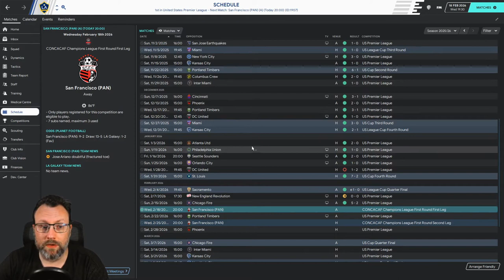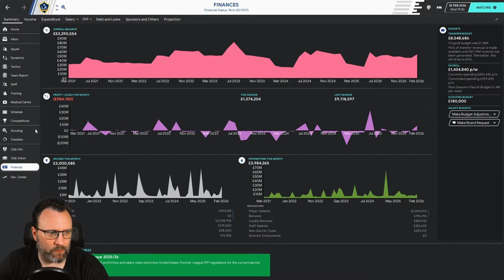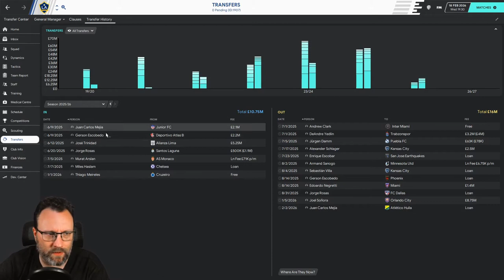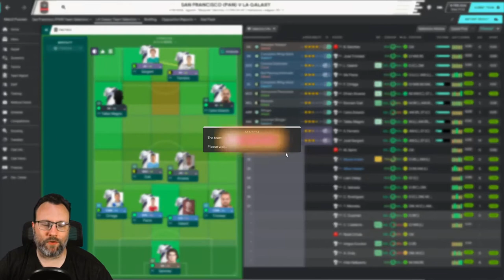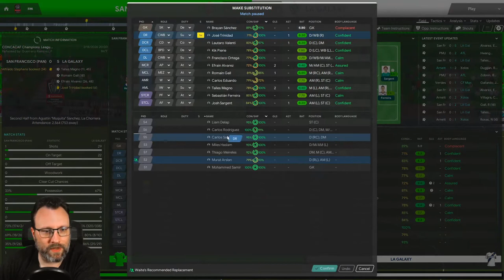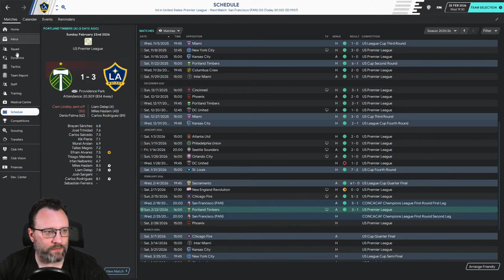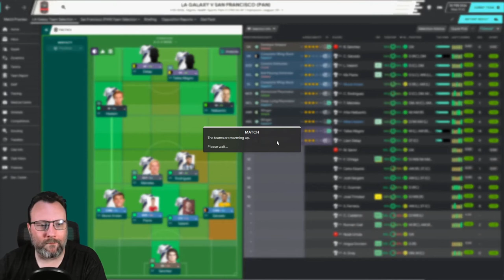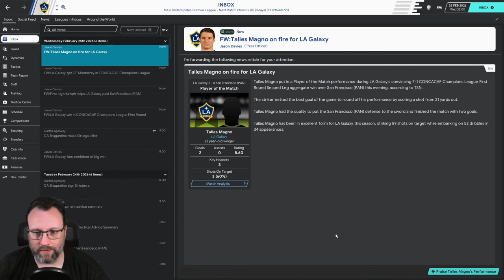THE AMERICAN HITCHHIKER - FM20 - EPISODE 46 - WELCOME TO THE CHAMPIONS LEAGUE